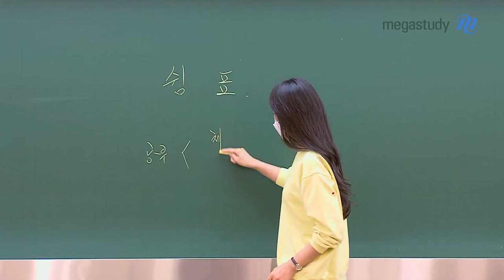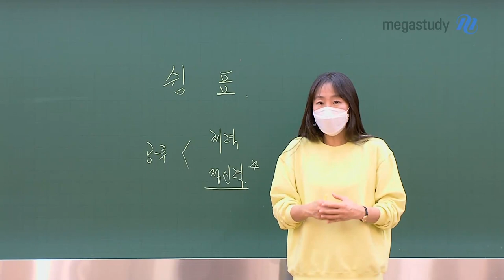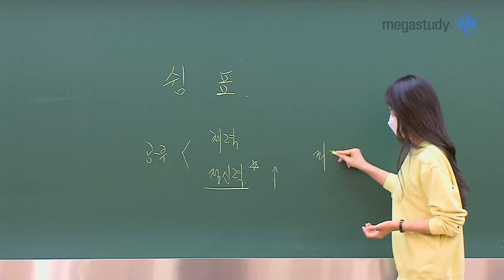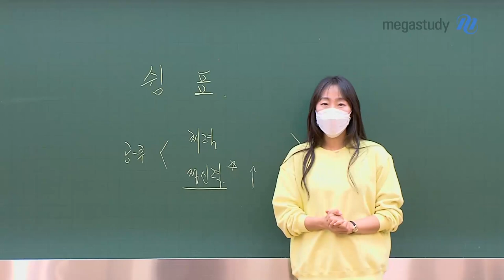[메가스터디] 수학 오르새쌤 - 쉼표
6월 모평이 다가옵니다.
6평을 위해 다시 한번 달려가야만 하는 지금,
우리에게 필요한 것은 '쉼표'

6평까지 잘 달려가기 위해서는
잘 쉬는 것도 중요합니다.

공부하느라 많이 지쳐있나요?
오르새 선생님의 캐스트와 함께
잠시 쉬었다 가세요 :)

▶ 오르새 선생님에 대해 더 알고 싶다면?